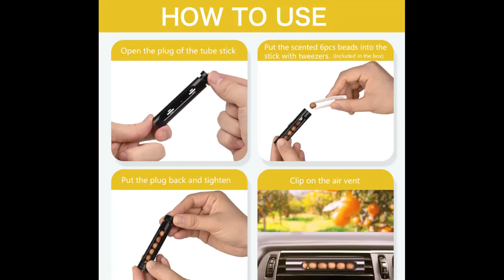Car air freshener vent clip with Aluminum Alloy housing + Wood Fragrance Beads, essential oil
This AX2V air fresheners for car, with Aluminum Alloy housing + Wood Fragrance Beads, essential oil. See Wind and Sunny Orange scents for optoion.